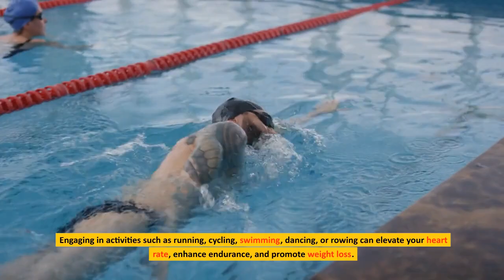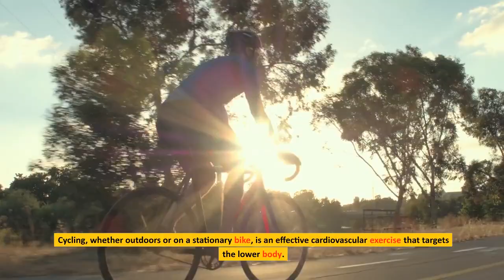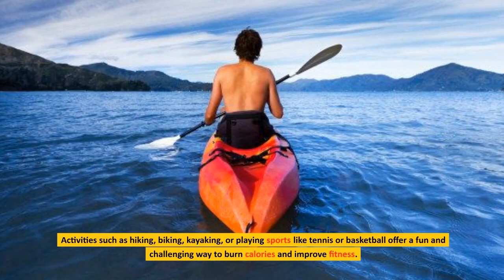Top 10 Healthy Snacks for Weight Loss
Slow and steady wins the race when it comes to getting back into shape. While complete diet makeovers can be overwhelming, focusing on small and easy changes makes healthy eating more manageable and sustainable for a long period.